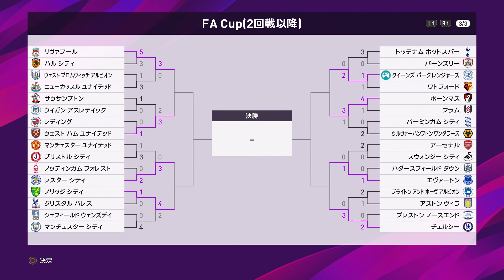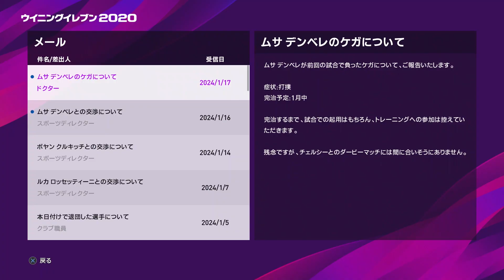【ウイイレ2020】FA杯3回戦トッテナム戦でベインズの豪快FK炸裂！レフティーモンスターのFKがチームの武器になる！？【マスターリーグ】#55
ベインズの代わりはもう出てこなさそう(笑)